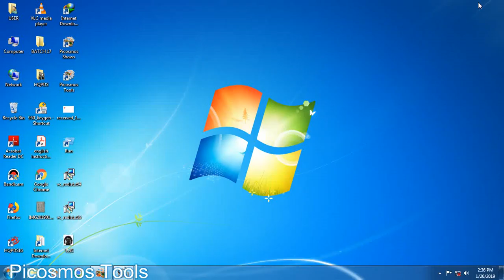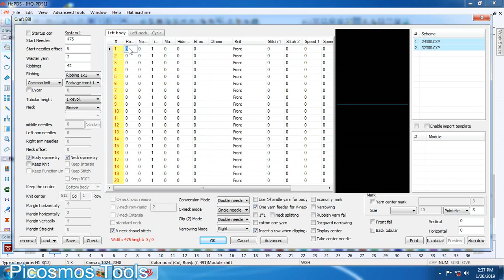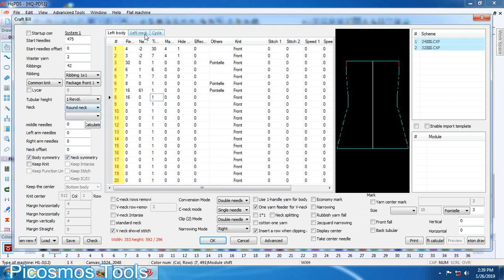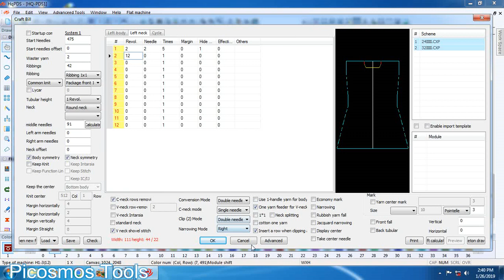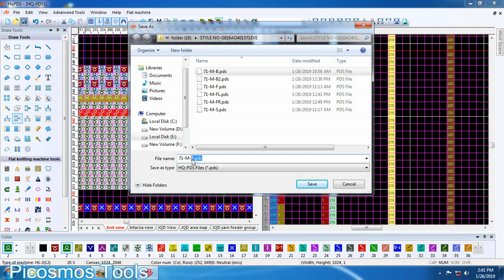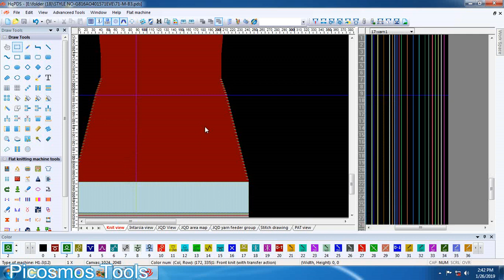HQPDS Chart Video Unit-11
Many people wants to the Hqpds Software Link.
Thats why i m giveing that Link.
Learning Zone .